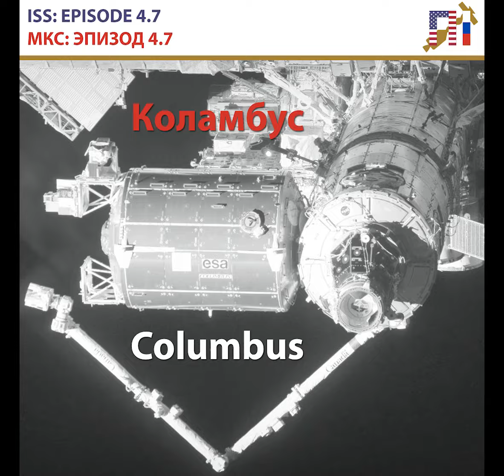INTERNATIONAL SPACE STATION EPISODE 4.7 COLUMBUS SCIENCE / МКС ЭПИЗОД 4.7 КОЛАМБУС: НАУКА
🇺🇸 INTERNATIONAL SPACE STATION (ISS): EPISODE 4.7
COLUMBUS SCIENTIFIC PAYLOAD
The laboratory can accommodate ten active International Standard Payload Racks (ISPRs) for science payloads. Agreements with NASA allocate to ESA 51% usage of the Columbus Laboratory. ESA is thus allocated 5 active rack locations, with the other 5 being allocated to NASA. Four active rack locations are on the forward side of the deck, four on the aft side, and two are in overhead locations. Three of the deck racks are filled with life support and cooling systems. The remaining deck rack and the two remaining overhead racks are storage racks. In addition, 4 un-pressurized payload platforms can be attached outside the starboard cone, on the Columbus External Payload Facility (CEPF). Each external payload is mounted on an adaptor able to accommodate small instruments and experiments totalling up to 230 kg.

🇷🇺 МЕЖДУНАРОДНАЯ КОСМИЧЕСКАЯ СТАНЦИЯ (МКС): ЭПИЗОД 4.7
КОЛАМБУС: НАУЧНАЯ ПОЛЕЗНАЯ НАГРУЗКА
Лаборатория может вместить десять активных стоек полезной нагрузки международного стандарта (ISPR) для научных полезных нагрузок. Соглашения с НАСА отводят ЕКА 51% использования Лаборатории Колумбуса. Таким образом, ЕКА выделено 5 активных стоек, а остальные 5 выделены НАСА. Четыре активных стойки расположены в передней части палубы, четыре — в кормовой части и два — в верхней части. Три палубных стеллажа заполнены системами жизнеобеспечения и охлаждения. Оставшийся стеллаж на палубе и два оставшихся верхних стеллажа являются стеллажами для хранения. Кроме того, 4 негерметичные платформы полезной нагрузки могут быть прикреплены за пределами конуса правого борта на внешнем объекте полезной нагрузки Columbus (CEPF). Каждая внешняя полезная нагрузка монтируется на адаптер, способный вместить небольшие инструменты и эксперименты общим весом до 230 кг.